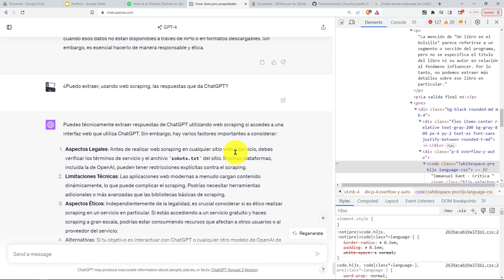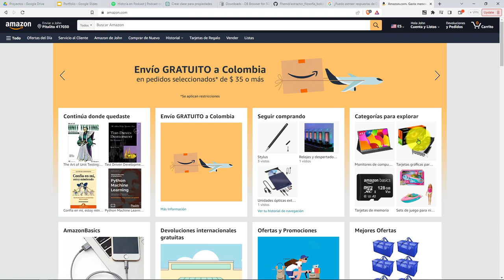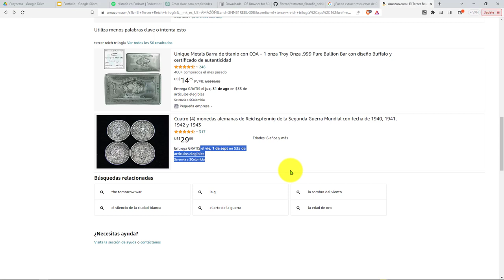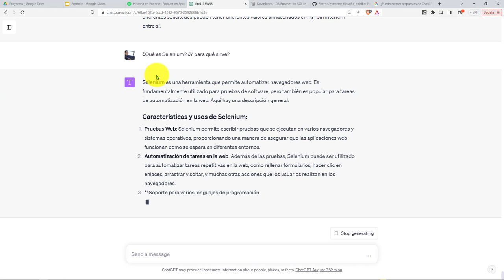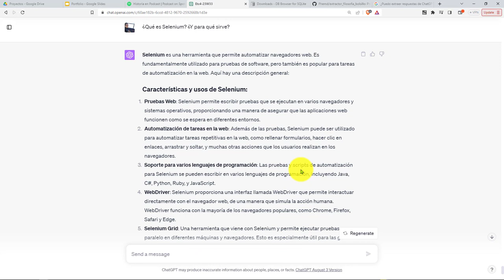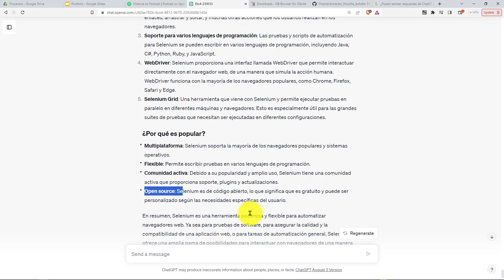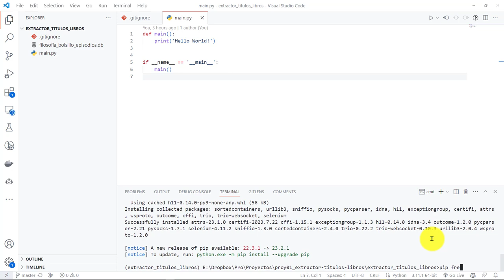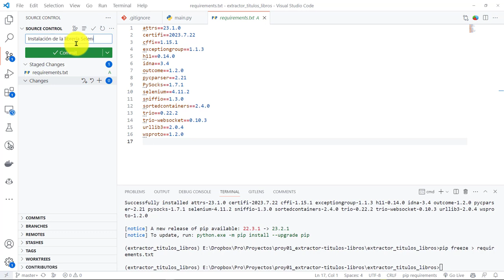23: PROYECTO 1 Qué Es y Para Qué Sirve la Librería Selenium - Automatización de Navegadores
23: PROYECTO 1 Qué Es y Para Qué Sirve la Librería Selenium - Automatización de Navegadores.